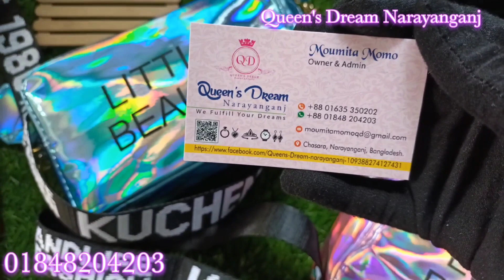Little Beauty Bag লিটল বিউটি ব্যাগFb Page - Queen's Dream-Narayanganj Call Us Without Any Hesitation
Little Beauty Bag❤️লিটল বিউটি ব্যাগ। Available In Stock. Fb Page - Queen's Dream-Narayanganj 🌸 DM Us Or Call Us Without Any Hesitation